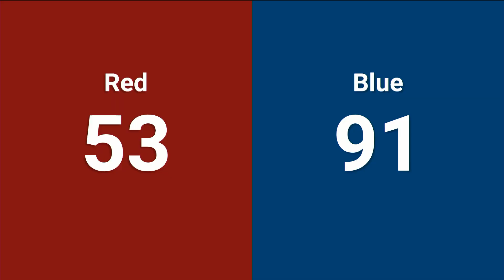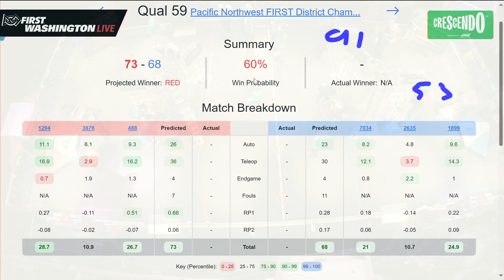Qualification 59 - 2024 Pacific Northwest FIRST District Championship